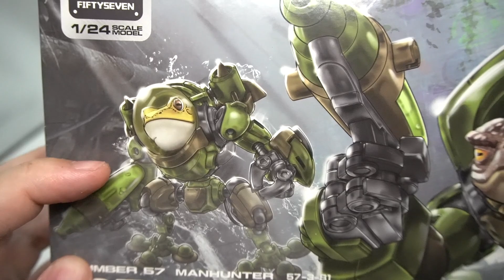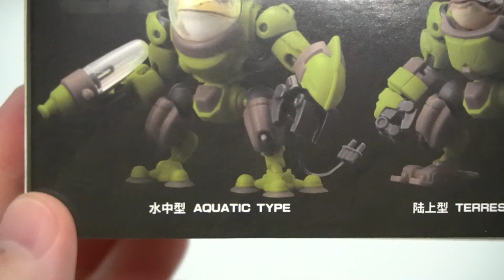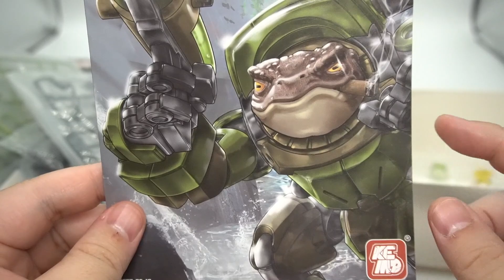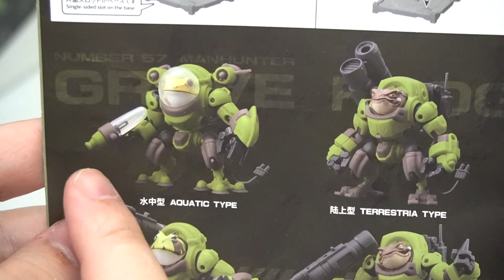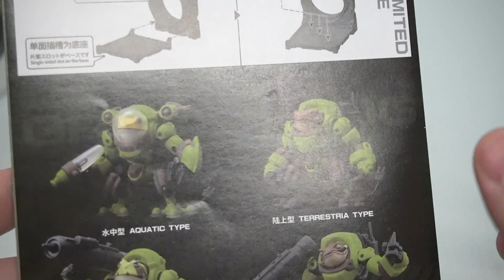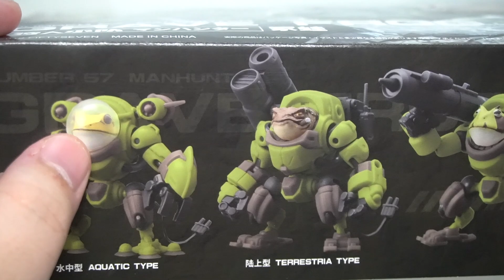カエル戦士のプラモデルがかっこよすぎる！マンハンター GRAVE FROG 開封レビュー【前編】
グッレイヴフロッグのレビュー動画です。次回イチゴヤドクガエル作ります✨